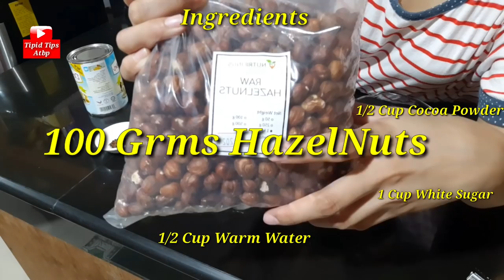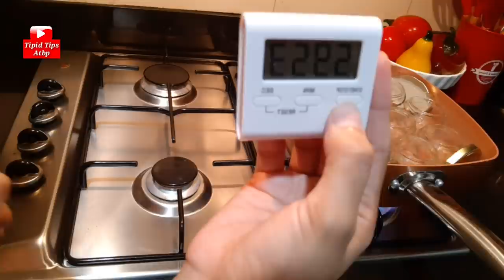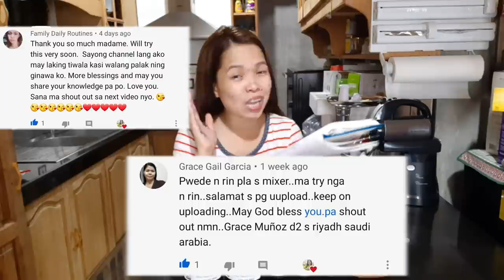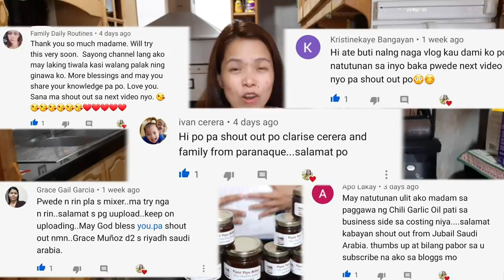Choco Hazelnut Spread PangNegosyo Recipe Kikita Ka Talaga! Complete With Costing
Sa videong ito, ituturo ko sa inyo ang paggawa ng Isa sa mga Sikat na Palaman ito ay ang Choco Hazelnut Spread Ala Nutella. Ang palaman na ito ay maikukumpara ko sa mga Branded Chocolates dahil lasang lasa ang sarap ng Chocolate nito. Ito ay sobrang bilis at madaling gawin.  Ipapakita ko sa ating costing, na yung maliit na puhunan ay Triplehin dahil sa ganda ng kitaan sa produktong ito. Magbibigay din tayo ng tips at mga paraan kung paano ito gagawaing patok na negosyo  sa ating Lugar.

INGREDIENTS FOR CHOCO HAZELNUT SPREAD :
100 Gms Hazelnut
1 Cup White Sugar
1/2 Cup Cocoa Powder
1/2 Cup Warm Water
2 Tbsp Butter
1/4 Tsp Instant Coffee
2 Tbsp Flour
1 Can Evaporated Milk (390 Grms)

INGREDIENTS FOR CHOCO PEANUT SPREAD :
100 Gms Peanut
1 Cup White Sugar
1/2 Cup Cocoa Powder
1/2 Cup Warm Watrer
2 Tbsp Butter
1/4 Tsp Instant Coffee
2 Tbsp Flour
1 Can Evaporated Milk (390 Gms)

FOR PACKAGING :
Small  Bottles (100 ml)
Big Bottles (240 ml)

FOR PLASTIC SEALER :
Hot Air Blower
Plastic Seal

ShelfLIfe : can be stored at room temperature for two weeks. If you keep it in the fridge, let it come to room temperature before enjoying it, otherwise it might be a bit firm.

No Oven Baked Sushi Pang Negosyo Part 2 w/ Era's Journey | Spicy Tuna Complete W/ Costing

At kung gusto mong ma check ang lahat ng aking video, i-click lang ang link na ito